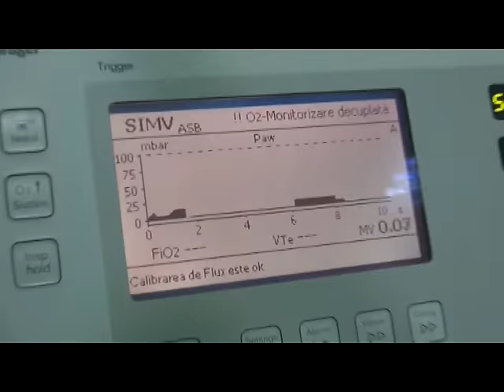Ştire Etv - TRAGEDIA DIN BRĂILA A LĂSAT TREI COPII FĂRĂ PĂRINȚI | 05.04.2016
Ancheta în cazul tragediei de la Brăila, în care cinci persoane și-au pierdut viața, a scos la lumină detalii halucinante. Șoferul de 27 de ani care a intrat cu viteză în stația de autobuz se afla sub efectul drogurilor. Luni seara, brăilenii s-au adunat în locul accidentului și au aprins lumânări.